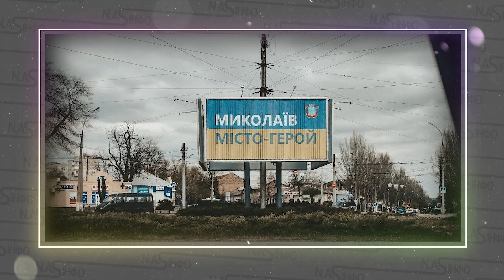Суддя ПОРВАВ платіжку за ГАЗ! Ви ВБИВАЄТЕ людей. На всю країну - Зеленський в істериці. Дерибан